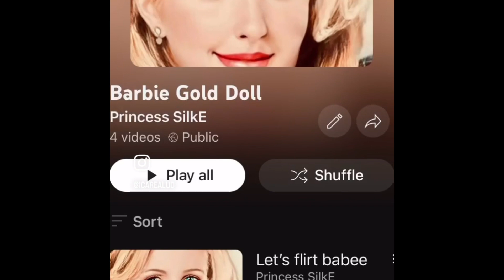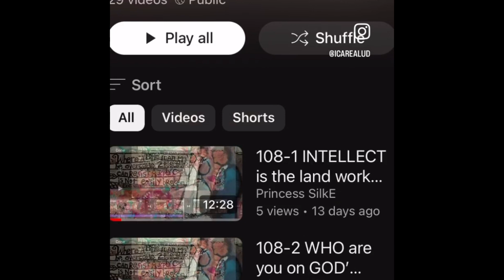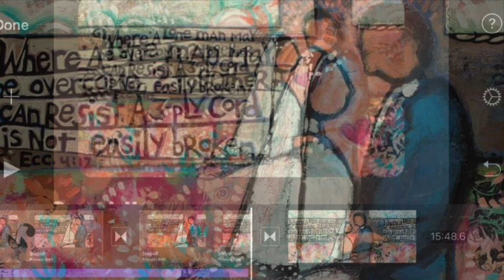121-20 FENG SHUI = Order